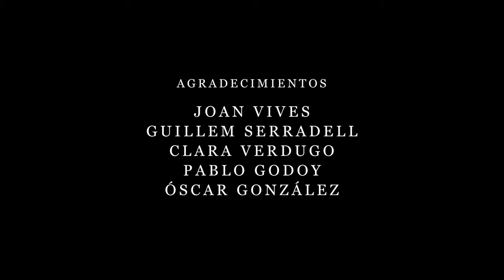DISCORDIA | Cortometraje (Short film)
Discordia. Cortometraje (Short film). 2023. (ENG subs)

Una producción de Varko Films.

Equipo:

Ladrón 1: Fran Martín.
Ladrona 1: Clara Magrazo.
Ladrona 2: Ylenia Gómez.
Revisión de guion: Eneko Vega Toral & Eloy G. Rubio.
Fotografía: Jan Callis.
Operadores de cámara: Andrea Revi & Jan Callis.
Sonido: Eneko Vega Toral & Eloy G. Rubio.
Producido por: Eneko Vega Toral, Eloy G. Rubio & Alberto Godoy-Delgado.
Escrito y dirigido por: Alberto Godoy-Delgado.
Equipo y material: ESCAC (Escuela Superior de Cine y Audiovisuales de Cataluña).
Agradecimientos: Joan Vives, Guillem Serradell, Clara Verdugo, Pablo Godoy & Óscar González.

Música: F. Chopin - Nocturne in B flat minor, Op. 9 no. 1